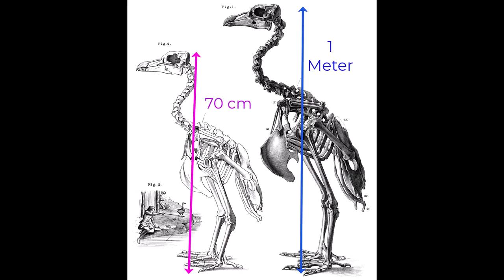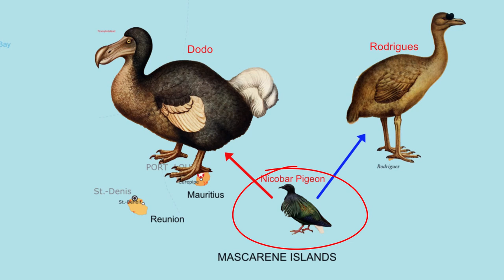How Dodos and Rodrigues originated from Nicobar Pigeons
Timestamp
0:00-8:12 Intro
0:13-0:30 Nicobar pigeon’s move to Mauritius
0:31-0:57 Evolution in Mauritius
0:58-1:05 Size and weight of Dodos
1:06-1:12 Nicobar Pigeon’s move to the Rodrigues Island
1:13-1:24 Evolution of birds in Rodrigues Island
1:25-1:50 Sexual dimorphism in Rodrigues solitaire
1:51-2:09 Extinction of Dodos and Rodrigues solitaire
2:10-2:24 Nicobar pigeon is still a living species

In the Indian Ocean there are two groups of islands Andaman and Nicobar close to the Bay of Bengal.  The Nicobar Islands have a very colorful pigeon called the Nicobar pigeon.  This pigeon is endemic to these islands and lived there for millions of years.
More than 20 million years ago flocks of these pigeons moved to the Mascarenes islands.  A large group of these birds reached the second largest island in the Mascarenes called Mauritius.  These birds found forests filled with the drupe trees that produced peach like fruits.  There was no predator of this bird.  These birds stopped flying and turned into flightless birds.  They grew large in the presence of large amounts of food.  Within few hundred years these birds were the largest animals on this island.  The dodos were around 1 meter tall and weighed around 23 Kgs or 50 pounds.
Some of the Nicobar pigeons reached the Rodrigues Island the smallest of the Mascarenes.  These pigeons found the food resource in the form of palm trees that produced dates.  The pigeons grew bigger like dodos and turned into large birds that fed on dates.  The absence of mammal predators helps the birds to turn flight less and gigantic.  These birds developed a sexual dimorphism where males were almost double the size than the females.  Male Rodrigues solitaires were almost a meter tall, and females were almost 70 cm.  Males weighed almost 28 kgs and females around 17 kgs.
Both large birds Dodos and Rodrigues solitaire became extinct because of the human introduction in these islands.  Dodos became extinct around 1670 and Rodrigues solitaire around 1778.
Their ancestral species is still alive and kicking in the Nicobar Islands and expanding its range.